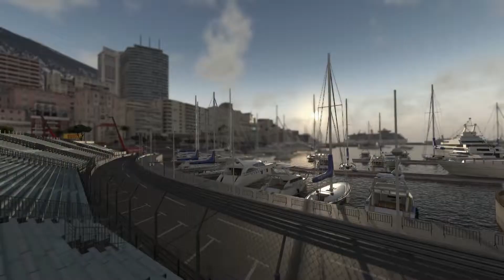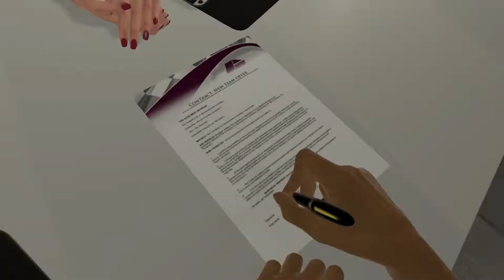F1 2016 Trailer | SmartCDKeys.com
Watch gameplay trailer of F1 2016. Read full description to find how to buy CD-Key at 💲 cheap price 💲.

👉► Find F1 2016 CD-Key at cheapest price

👉►  F1 2016 Description
Create your own legend in F1™ 2016. Get ready to go deeper into the world of the most prestigious motorsport than ever before. F1 2016 is the official videogame of the 2016 FIA FORMULA ONE WORLD CHAMPIONSHIP™ and features the full 2016 season calendar of 21 tracks, including the brand new Baku circuit in Azerbaijan, and the full roster of 22 drivers and 11 teams, including the new Haas F1 Team. F1 2016 immerses you in not only the on-track excitement of a FORMULA ONE™ career, including the addition of the iconic Safety Car and also the Virtual Safety Car for the first time, but also uniquely offers the drama and vehicle development that goes on behind the scenes. Work with your agent, engineer and team to develop your car in the deepest ever career experience, spanning up to ten seasons. Forge your own path to glory, and rise to be the champion.